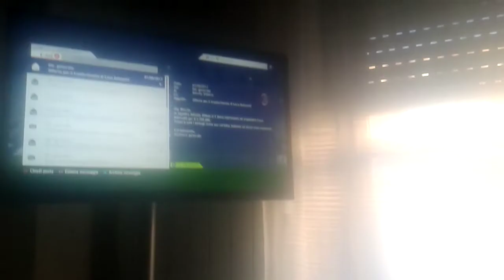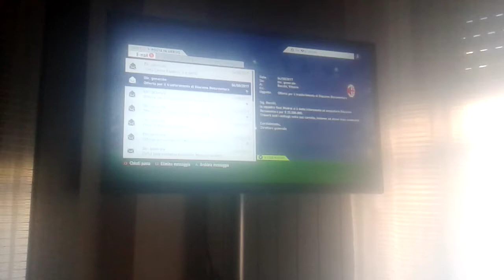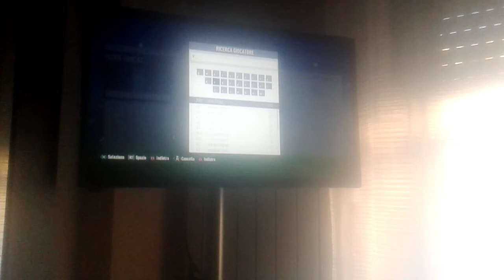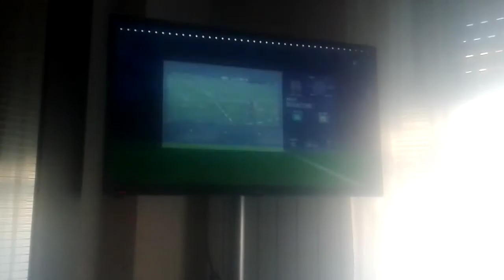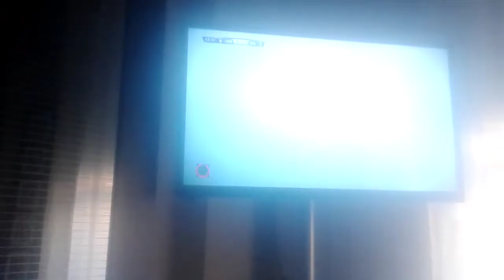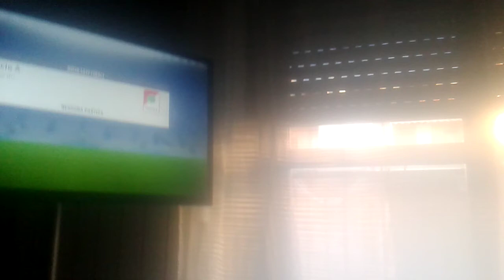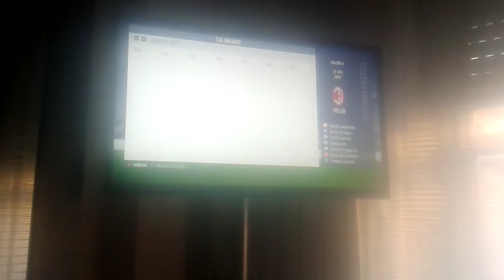Arturo Vidal al Milan!!#2